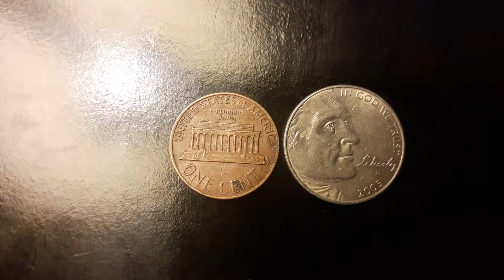Coin Finds of the Day for August 17, 2017 [ Day 117]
Coin 1 : USA Penny 1973 P Coin
Coin 2 : USA Nickel 2005 D Coin
Coin 3 :
Coin 4 :
Coin 5 :

Moneda del día : , 2017 [ Día  ]

Moneda 1 :

Tags : Money coins coin Moneda Monedas Plata Peso Dinero Lire Euro Dutch Guilder 盾 Cents Penny Nickel Cora Quarter Dollar Centésimos Centésimo Centesimo Centesimos Balboa Lira centas centime Qindarka sent stotinka centesimus Swiss franc Rappen soldi dinheiro Geld l'argent Bank Won Escudo Penniä
I H E
Filmed with a Samsung
Service : Wi-Fi
Apps / Application : Inkpad  ,YouTube App
Filmed in  Houston, Texas
Via YouTube